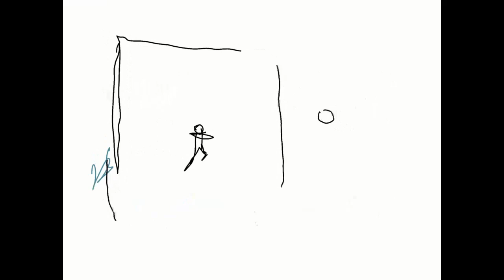Kun Agüero en Independiente. Gol a River Plate